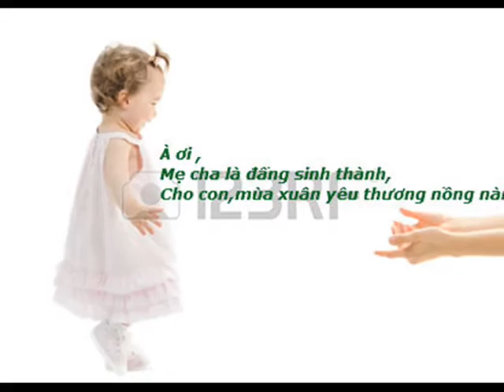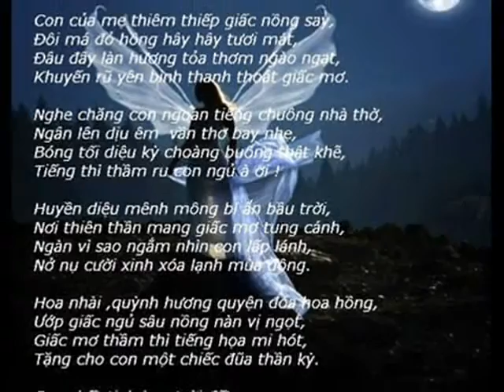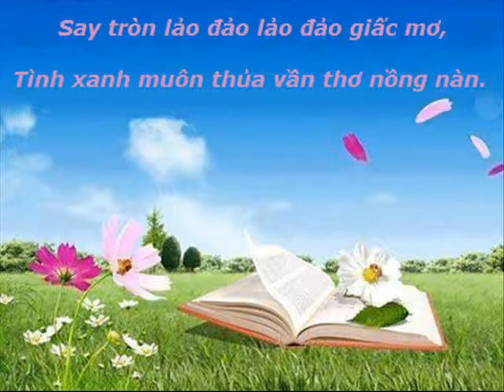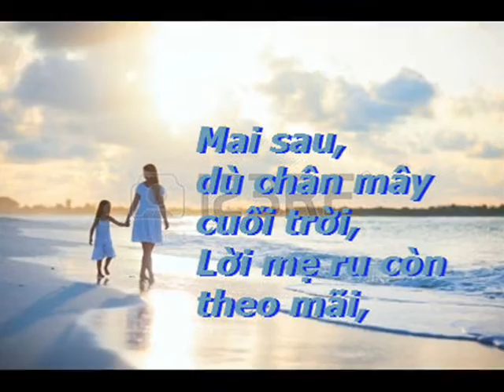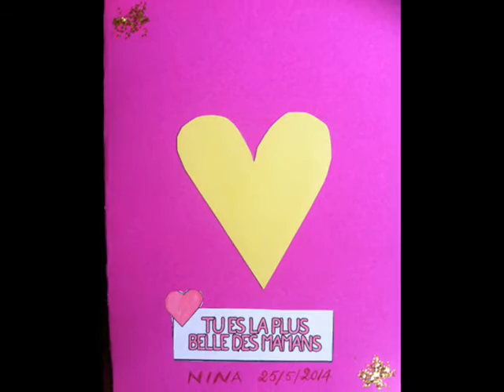TÌNH YÊU-TÂM HỒN THẦY THUỐC -LỜI MẸ RU--Sáng tác:Nina Nguyen,Mạnh Hồ,HA Bùi Đức Thịnh,TB Diệu Hiền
LỜI MẸ RU
Sáng tác:Thúy Nga Nina Nguyen,Mạnh Hồ
Hòa âm : Bùi Đức Thịnh
Trình bày: Diệu Hiền
À ơi ,
Ngủ ngoan mẹ hát ru con,
Con ngoan con ngủ, cho tròn giấc mơ.
Ngủ ngoan,Lời ru sưởi ấm đêm dài,
Con cười hé mở đôi bờ môi xinh.
À ơi ,
Mẹ cha là đấng sinh thành,
Cho con,mùa xuân yêu thương nồng nàn.
Ru con ,lời ru con ấm nồng
Trong veo những ánh mắt ngây thơ thiên thần.
Con yêu nụ hoa đang hé nở,
Tuổi thơ thần tiên nhớ lời ru mẹ hiền.
Ngoài hiên,
Nhẹ đưa gió hát ru tình,
Xa xa ,bình minh đang lên rạng ngời
Lên non ,biết non cao ,gió ngàn.
Nuôi con mới biết công lao tháng ngày
Mai sau, dù chân mây cuối trời,
Lời mẹ ru còn theo mãi,
Nâng đỡ con nên người. À ơi ,à ơi ...
Nâng đỡ con lên người. À ơi...